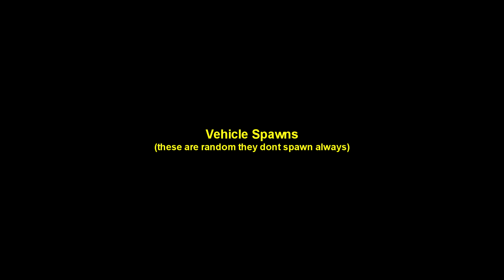GTA 5 Online - ALL 10 MOVIE PROP LOCATIONS SOLOMON (ALIEN OUTFIT)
Each movie prop gives you $10,000. The final reward is $50,000 and a costume.
For props 8-10 this does not always spawn. It took me almost 2 hours just for the spawn events to happen.

Timestamps:

1) 0:00
2) 0:12
3) 0:25
4) 0:43
5) 1:06
6) 1:25
7) 1:51
8) 2:28
9) 3:07
10) 3:30
11) 4:38 - REWARD

How to finish solomon richards movie prop collectibles mission
treasure hunt tutorial guide where to find movie props all movie props summer update 2020 dlc